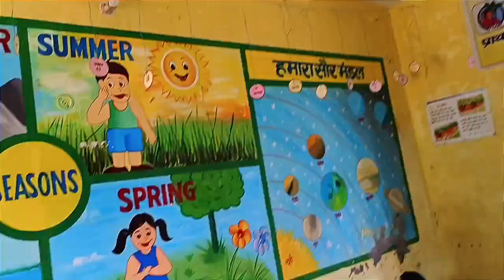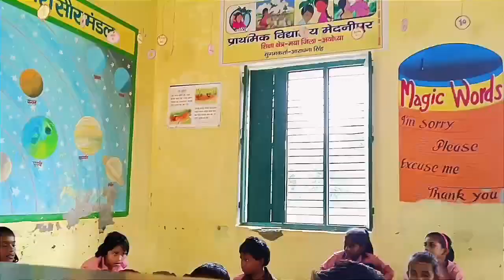लो आ गई मैं 6 महीने बाद फिर से अपनी इस प्यारी सी फेमिली के पास || Back to Work😘 || Primary Family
hello everyone 🙏
 happy diwali 🪔🪔

Aaj k video ek vlog video h first time blogging kr rhi hu kuch accha bura ho to pahle hi sorry 🙏
aaj main aap sabko milaungi apni choti si pyari si family se jo mere life ka important part h 😍

ink bina meri life mano adhuri si h

to swagat krti hu aap sabka apni pyari si duniya me aur inki खट्टी मीठी बातो के पिटारे में 😍🙏

soo please video pura dekhiye aur comments me jrur btaiye ager kuch accha ya bura lga please is video me comment jarur karen 🙏

प्लीज वीडियो को लाइक शेयर कॉमेंट करें 🙏🙏

aradhana singh